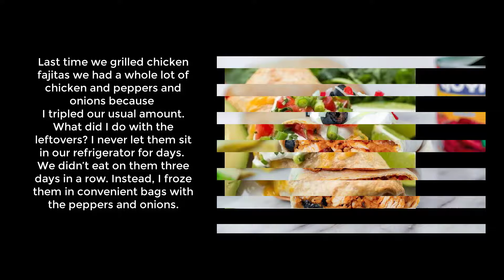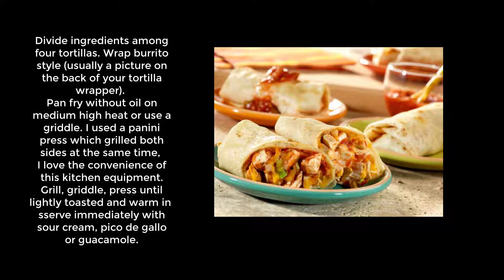Chicken Fajita Healthy Chimichanga